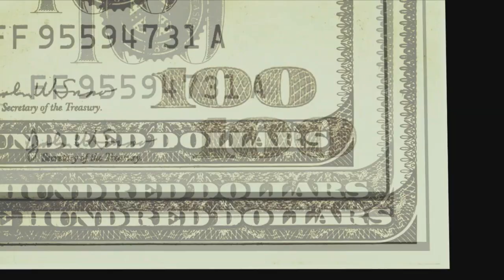Pink Floyd - The Murderistic Woman (1968) BBC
Pink Floyd - 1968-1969 - The Pink Jungle [Sigma 28]
BBC Radio 1 - Keeping It Peel, Studio - 201 Piccadilly, Studio 1, London, England 25th June 1968. (The Murderotic Woman Or Careful With That Axe Eugene).
THE 68/69 PRE-FM RECORDINGS SOUNDBOARD.
Uploaded by jx92s - Aug 04, 2010 (Yeeshkul)

"Pear Cider and Cigarettes": How a ‘Passion’ Project Became an Academy Award Contender

Director Robert Valley teams with Passion Pictures to bring his gritty graphic novel to the screen, garnering an Oscar nod and Annie win along the way.

The brutally honest story of Robert's turbulent relationship with a self-destructive, yet charismatic friend from childhood, who cries out for help from a military hospital in China and sets Rob on a wild ride to get him home to Vancouver.

Oscar 2017 na categoria de Melhor Animação em Curta-metragem por Pear Cider and Cigarettes.